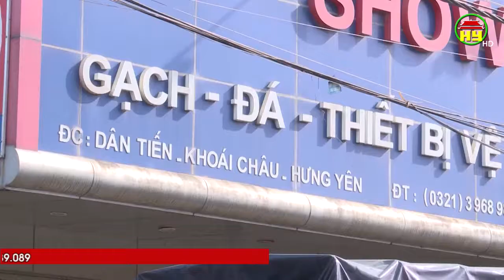Văn Giang: Cần ngăn chặn tình trạng lấn chiếm kênh mương giáp gianh 2 xã Liên Nghĩa và Tân Tiến